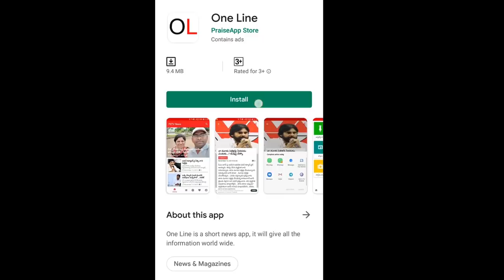AP CM Jagan | Three Capital For Andhra Pradesh Behind Reasons | Vizag | Kurnool | PDTV News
మూడు రాజధానులు ఎందుకో... జగన్ ప్లాన్ ఏంటో తెలిస్తే.. జై జగన్ అంటారు